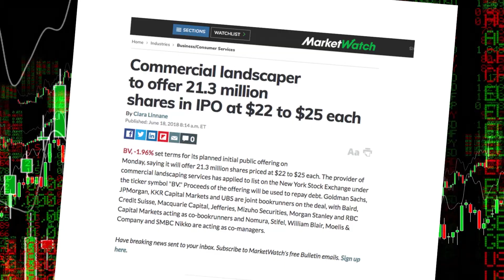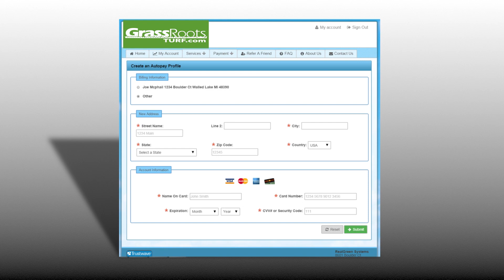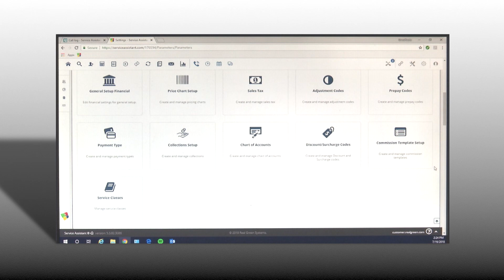Grassroots Tree & Turf Care: Franchise Video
Are you looking for a new Business Opportunity?

The GrassRoots Tree and Turf franchiseopportunity may be right for you.

GrassRoots achieves a very strong return on investment in comparison to the rest of the lawn care industry, and the franchise industry in general. With the implementation of a structured and systematized business model, the growth achieved by GrassRoots in the U.S. has been significant and impressive.

GrassRoots management team will offer unrivaled training and support to each franchisee as they join the GrassRoots family. The company’s operating model is simple and has been structured with well-defined processes and reordering systems in place, allowing for ease of replication. Initial training will be held at the headquarters in AtlantaGeorgia.

GrassRoots sits in a great position in the franchise market with a strong operating model in place and a strong differentiation from the rest of the lawn care businesses in the franchise marketplace. GrassRoots is a unique and highperforming brand within a lucrative and growing industry.

GrassRoots has always been a family-owned and operated company. Founded in 2002, the business is based on establishing personal relationships with its clients. There are other lawn care companies and mosquito businesses in the market, but not up to (what is now) the GrassRoots standard.

GrassRoots has highly trained and licensed lawncare and mosquitospray experts equipped with the latest techniques, equipment, and environmentally responsible products to accurately diagnose and treat a customer’s lawn and mosquito problems. The concept fits very well into today’s franchise marketplace. It is a business model that allows for a reasonable and realistic initial investment.